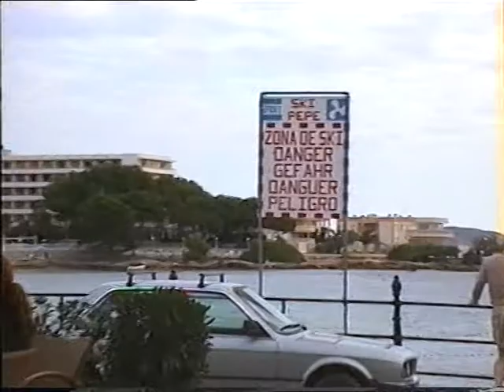Mucho Coffee by the sea , Ibiza Style ,Viva Balerarics Espania Namgan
Es Cana , Ibiza in October , a great chill out place highly recommended !